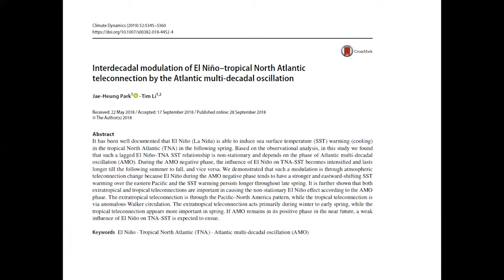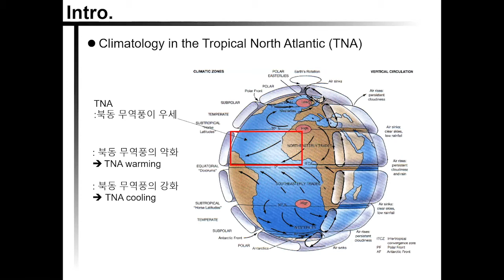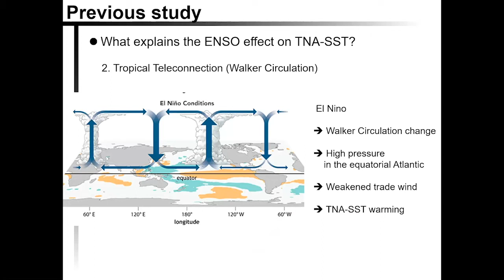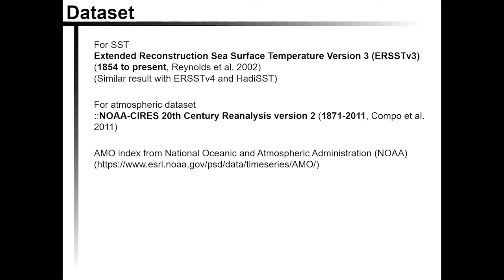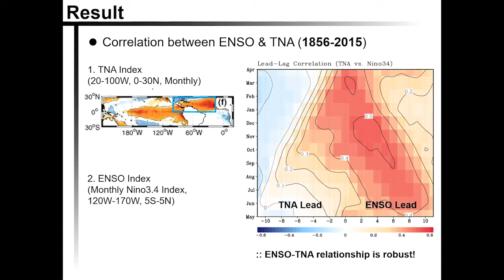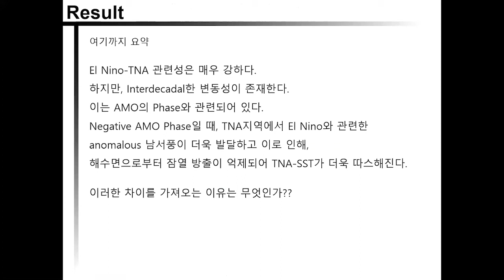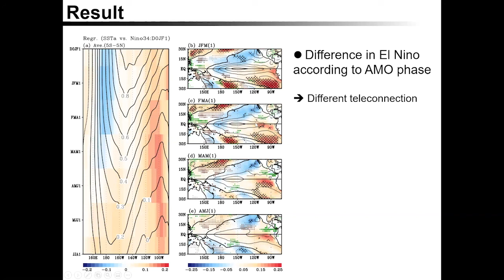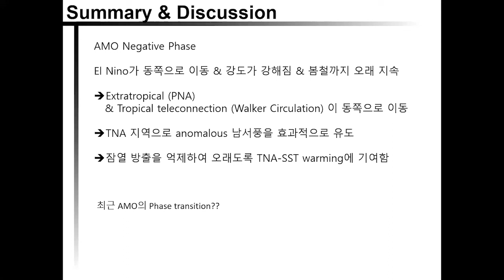[대서양 장주기 변동에 따른 엘니뇨-열대 북대서양 원격상관의 변화] 2020 하반기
기간 : 2020년 11월 4일 (수) ~ 11월 6일 (금)
장소 : 제주 오리엔탈 호텔
기획세션 / 학술위원회II / 신진과학자 특별세션

대서양 장주기 변동에 따른 엘니뇨-열대 북대서양 원격상관의 변화
박재흥, 국종성(포항공과대학교 환경공학부)